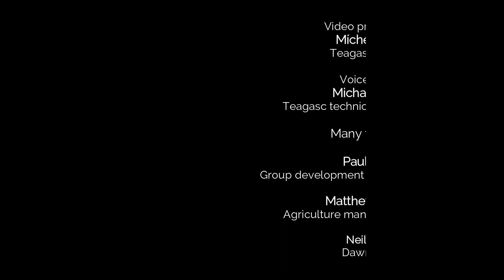Newford Farm beef heifers slaughter performance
Michael Fagan, Teagasc Technician on the Newford Suckler Demonstration Farm gives a brief update on the slaughter performance on the Newford beef heifers who were drafted off grass at 17 ½ months of age with no meal.

Paul Nolan, Group Development Manager of Dawn Meats gives an overview of the 20 heifer carcasses and their sale potential. The carcasses are ideally suited to their best markets and all are in spec - carcasses of R3 grade coming in at just under 300 kilo average carcass.